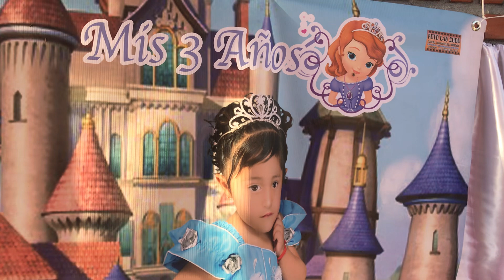Mis 3 Años Deisy ❤️ José Maria Morelos, Sain Alto, Zacatecas.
Mis 3 Deisy.
José Maria Morelos, Sain Alto, Zacatecas.